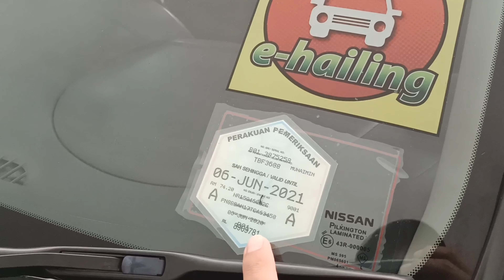[GRAB] Batal EVP Wajib Masuk Puspakom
Assalamualaikum semua video kali kereta aku kena masuk Puspakom sebab pembatalan Evp.

Bagi korang yang nak pandu grab wajib tengok video ni...

Bagi setiap kereta ehailing wajib daftar Evp,mula daftar kereta yang lebih 3tahun...wajib masuk Puspakom...dan setiap tahun mesti masuk Puspakom...

Nak batal kan Evp pun kena masuk Puspakom...
Jadi video kali kereta aku masuk Puspakom...dan kalau korang malas nak bawak kereta korang sendiri masuk Puspakom...korang boleh la upah runner buat..

Disini saya sertakan no runner..

Al Fatah
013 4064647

Korang boleh la rojer bro kita nie ya...
Terima kasih kepada korang yang telah support channel aku. semoga korang dimurahkan rezeki yang banyak dan diberikan kesihatan yang baik ammiinnn...